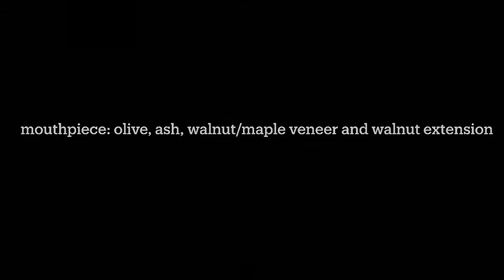RM-Didgeridoo: RMD No VII (Switzerland)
RMD VII:
Typ: normal neck
Wood body: Esche (ash)
Wood mouthpiece: Olive/Esche/Nussbaum & Nussbaumverlängerung (oliv/ash/walnut/maple & walnut extension)
Base note: D2
Toot 1: D3#
Toot 2: C4
Ø-mouthpiece: 30 mm
Ø-bell: 100 mm
Length: 1640 mm
Weight: 2,6 kg

Seit ein paar Jahren bin ich diesem Windinstrument verfallen.
Ich spiele es leidenschaftlich gerne und mittlerweile baue ich sie auch selber in meiner Freizeit.
Es ist ein grosses und erfüllendes Hobby geworden.
Meine Didgeridoo's sind alle mit viel Liebe handgemacht.

I've been addicted to this wind instrument for a couple of years.
I am passionate about playing it and now I also build them myself in my sparetime.
It has become a great and fulfilling hobby.
My didgeridoo's are all handmade with a lot of love.